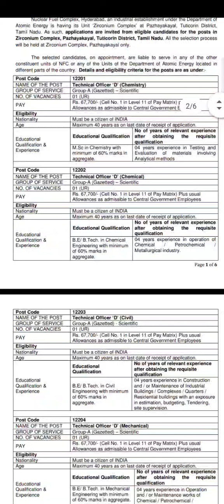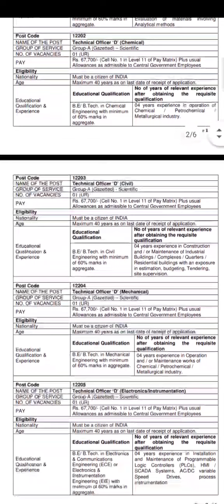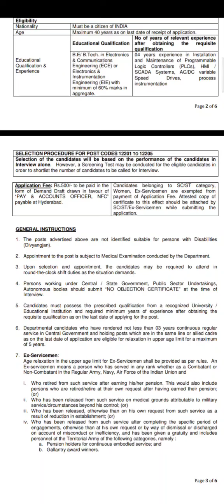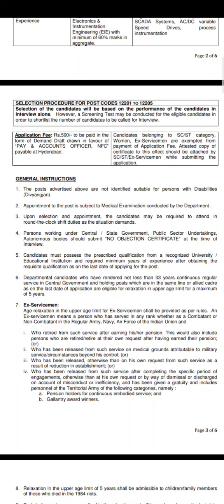தமிழ்நாட்டில் மின்சார துறையில் புதிய நிரந்தர வேலை 2022 | Government Jobs 2022 @ Tamilnadu